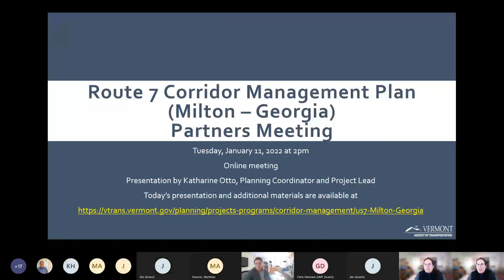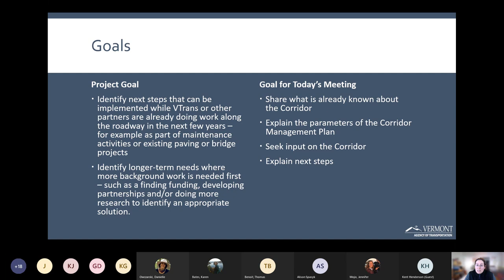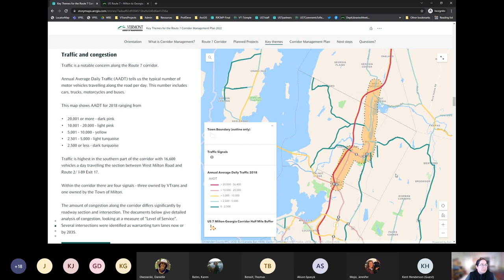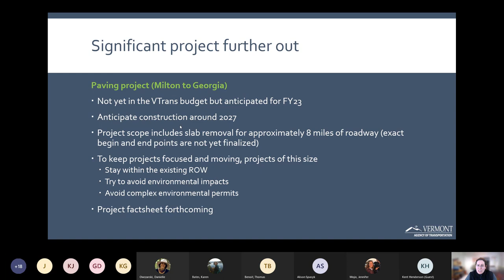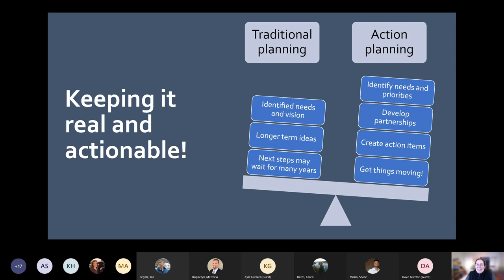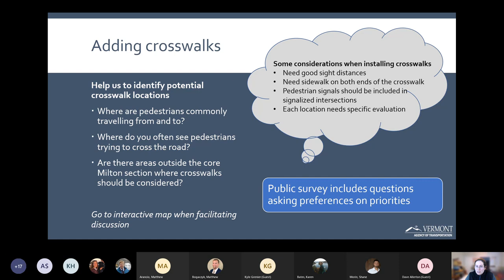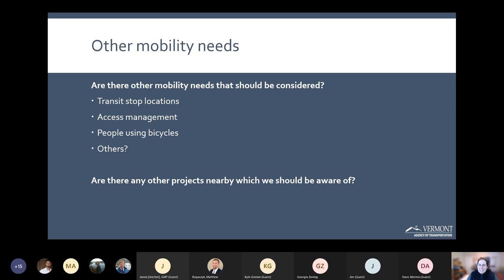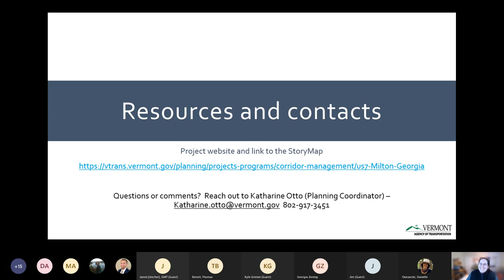Route 7 (Milton-Georgia) Corridor Management Plan – Partners Meeting on 1/11/2022